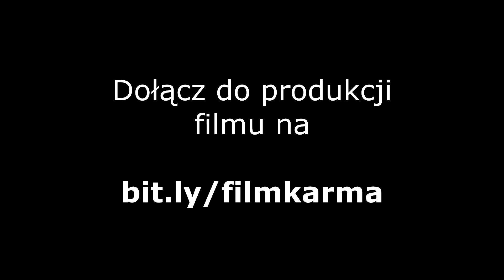Karma - film promocyjny / promo movie